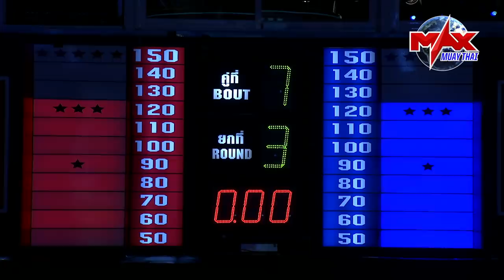[ Philippines VS Thailand ] MANASAK TOR.TAOTAI VS MICHAEL DACUNO I MAX MUAY THAI ULTIMATE 2019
I MAX MUAY THAI ULTIMATE 2019

[ มวยมันส์ เต็มคู่ ]  MAX Muay Thai

MAX ULTIMATE 2019